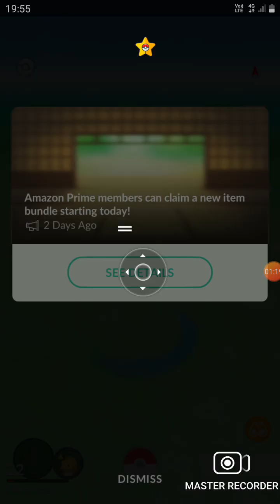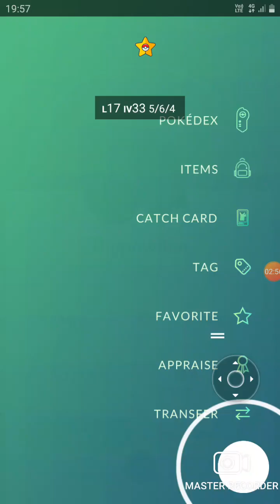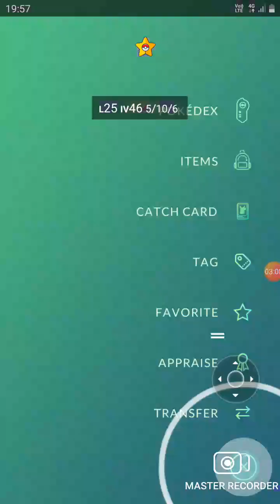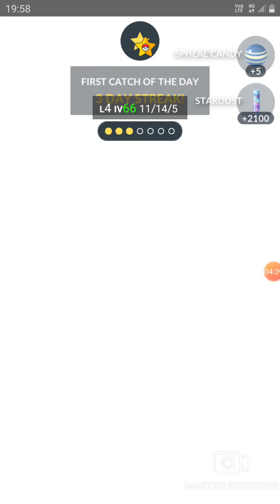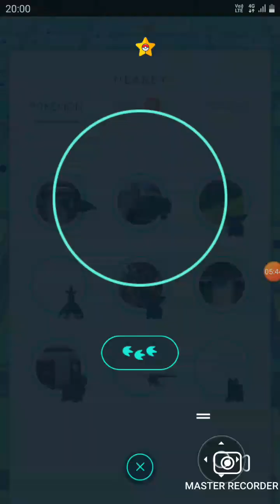trading legendary pokemon In pokemon go in tamil